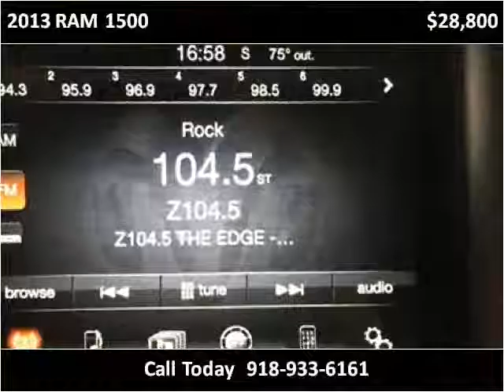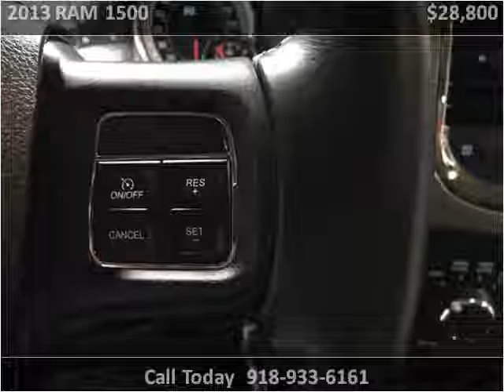2013 RAM 1500 Used Cars Tulsa OK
This 2013 RAM 1500 is available from CarPros of Oklahoma.